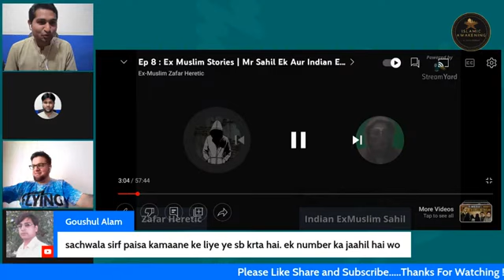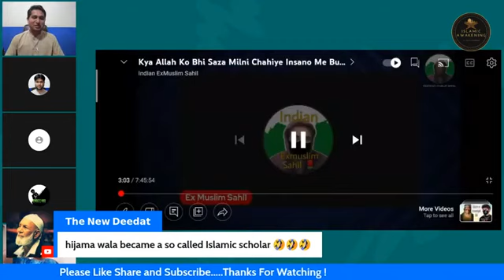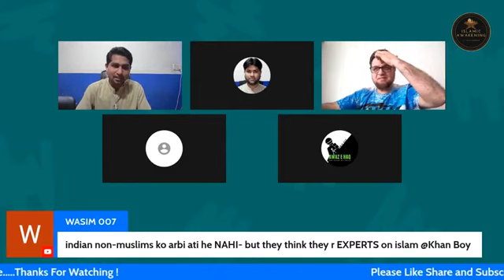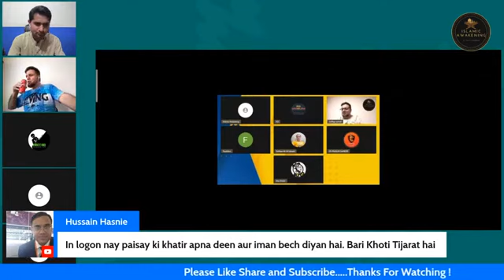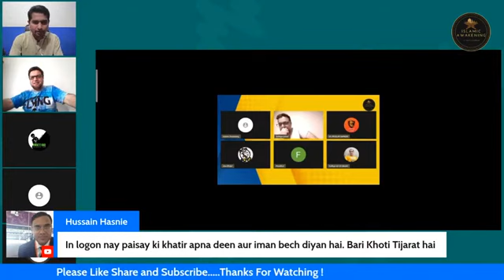Ex Muslims ki Bongiyan + Challenge || Ali Raza Khurram || Islamic Awakening.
# qaiserahmadraja
Skype ID : islamic awakening

Tags -:
Ex-MuslimSameer
Aasim Iftekhar
Honor killing
child marriage
child molestations
iran killing
women's rights in Islam
islamic Shariya
Molana Qamar Ghani
molana Ayyub